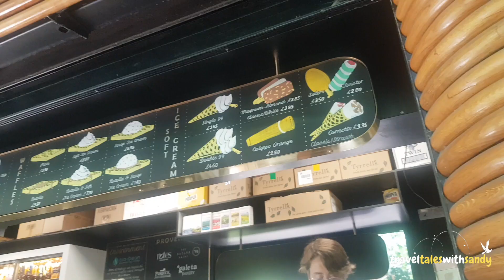River Tranquility to Ancient Mysteries: Henley-on-Thames and StoneHenge.A A perfect Day Trip.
Hello Friends,
So Day 2 and Day 3 we covered a lot of prominent landmarks in the London City as wells as the outskirts.
We started off by visiting a beautiful Town named Henley on Thames famous for its bridge on the tributary of River Thames, known for Regatta, Kayaking and Rowing. It was a perfect morning to visit this town walking on the river side watching the ducks, swans and the birds. It was a perfect sunny day for people to take out their boats and go rowing.
Perfect day to enjoy a picnic lunch in the shades of the huge trees lining the promenade of the river.
Next visit was the StoneHenge an iconic Landmark, a protected monument still shrouded in Mystery. I was fascinated by this monument, some say it was the funeral place of the ancient people in the prehistoric times though nobody is sure about its origin. Nevertheless it was in sheer awe I watched this monument as the sun was ready to go down for the day.
The Day 3, we set out by train to London Marylebone and took the city hop on and off bus to visit all the prominent landmarks in the city. Visited the Buckingham Palace, Hyde Park and took a river boat from London Eye to the Tower of London. Spent the evening shopping at Piccadilly Circle. Came to the Hotel with the day well spent.
Travel Tips:
1. The Roads are all well marked so directions are not a problem if you follow the map.
2. The trains and buses are well connected with good frequency and are comfortable to manage buying tickets and travelling too.
3. The city Tour Hop on and Off buses are the best for visiting the various landmarks in London City. The tickets are available for same day tour as well as 24 hour too and as many times you can hop in and off.
4. For exploring the outskirts too, trains are plenty and is the best travel mode unless one is travelling with too much luggage.